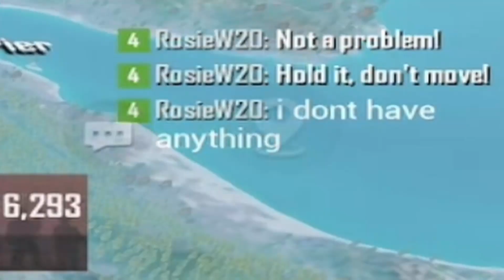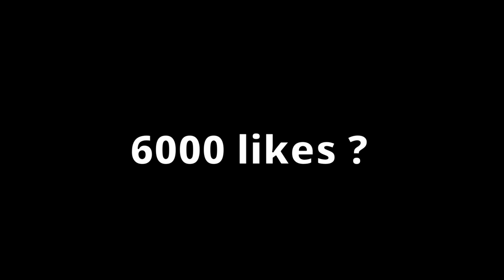I LOVE NOOBS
pubg mobile noobs are so lovable

Recorder: ios Screen recorder and Mobizen Samsung

Mic: iphone's headphone or Earphone Mic with Samsung

Headphones: iphone earphones